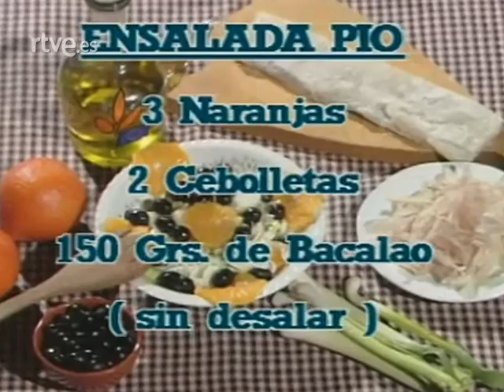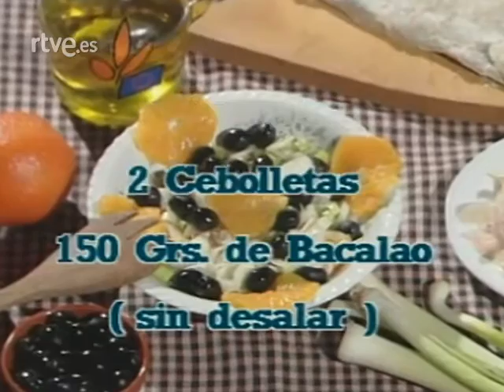Con las manos en la masa - Ensalada Pío (Kity Manver)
Kity Manver prepara una sencilla ensalada en el "Con las manos en la masa" de Elena Santonja.